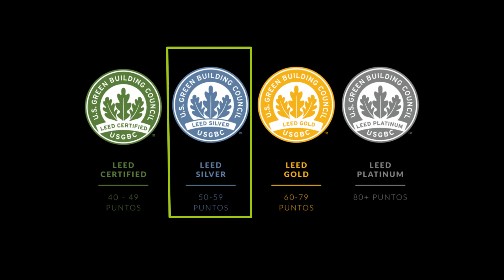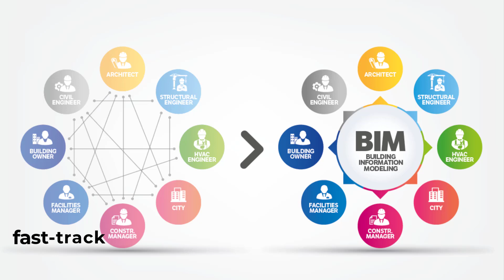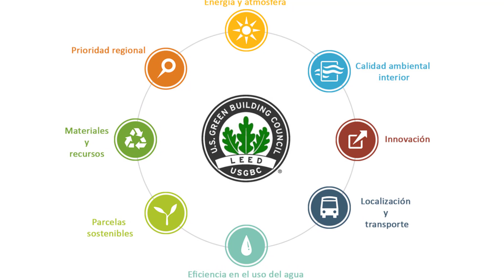EL EDIFICO MAS ALTO DEL PERÚ-TORRE BANCO DE LA NACION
En este video se se analiza al edifico mas alto del Peru que es la torre del banco de la nacion.